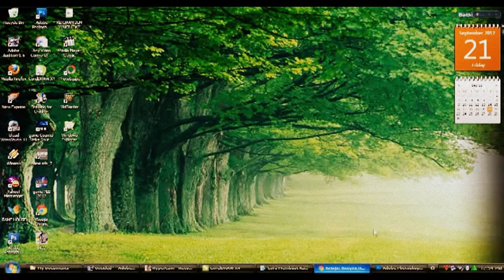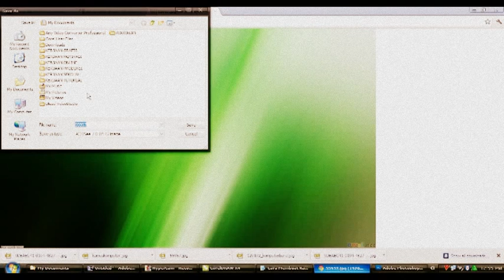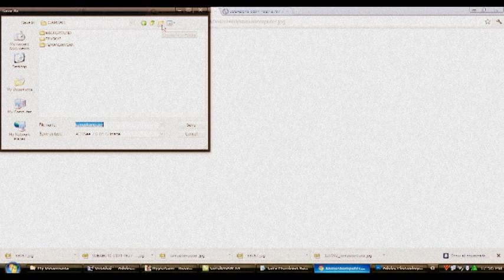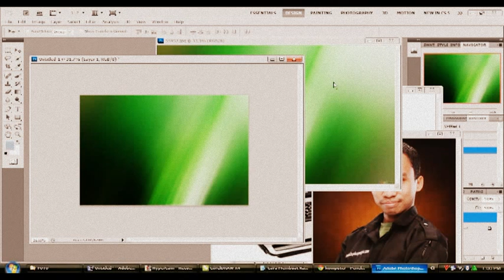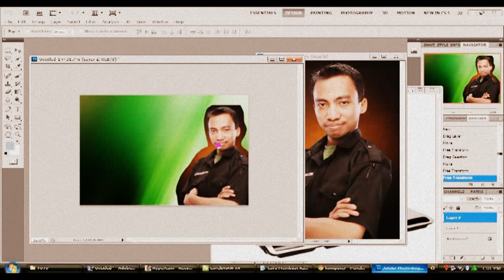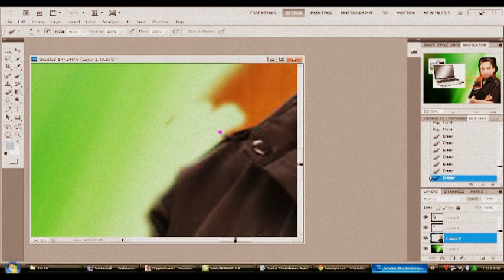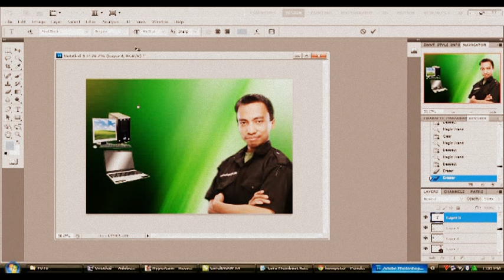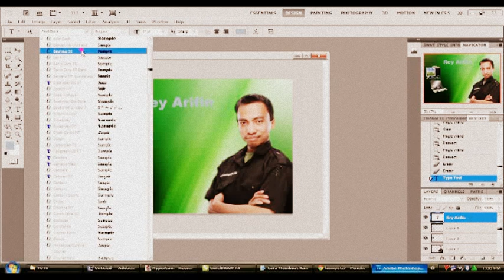Tutorial membuat Kartu Nama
Saya membuat video ini dengan Editor Video YouTube membuat Kartu Nama